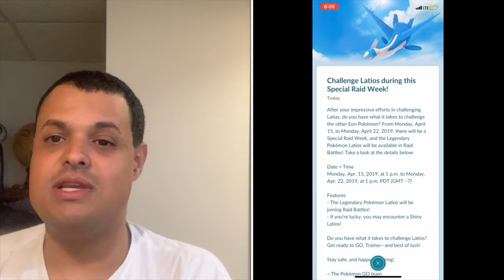Pokémon Go News Episode 58 (Latios Week & Armored Mewtwo Rumors)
I talk about the upcoming Latios event in Pokémon Go and rumors based on leaks that haven’t been official announced or confirmed by Niantic.